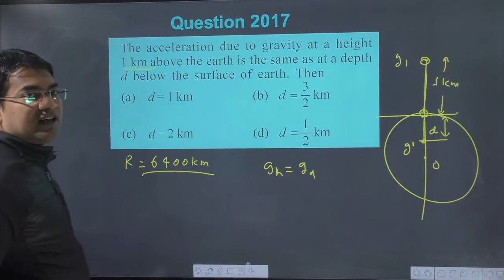The acceleration due to gravity at a height1 km above the earth is the same as at a depth d below